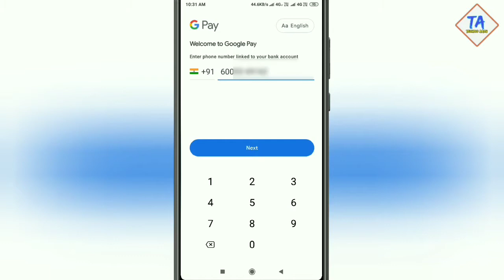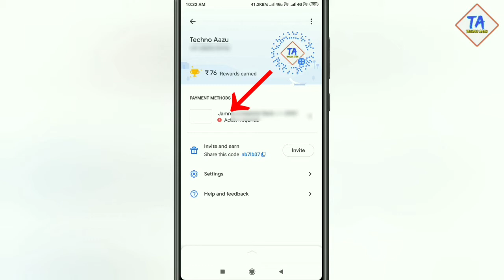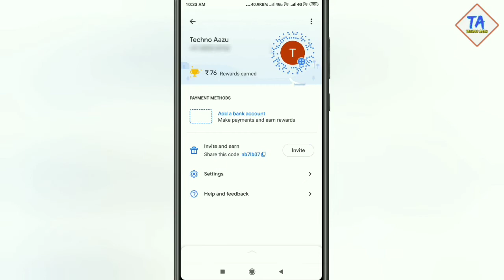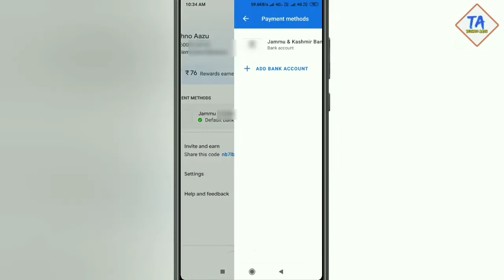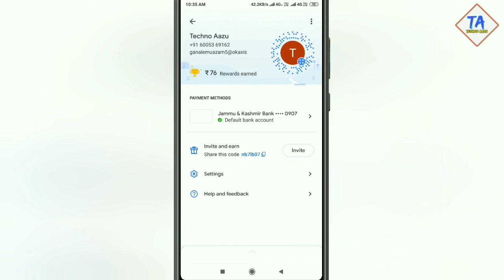How To Link Bank Account With Google Pay / Google Pay Kai Sath Bank Account Kaise Jhode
Aaj iss video mai maine apko dikhaya kaise aap Bank account ko google pay kai sath jhod skte hai / Bank account kaise link krte hai google pay kai sath

Google pay scratch cards kaise paata hai